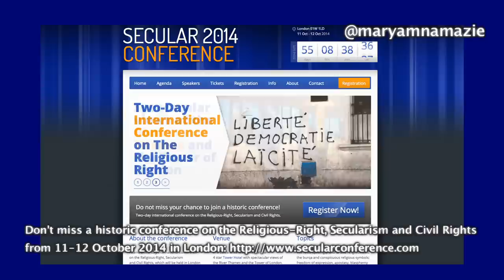در دفاع از جدايى دين از دولت - کنفرانس تاريخى در لندن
در دفاع از جداىى دين از دولت - کنفرانس تاريخى در لندن
در مورد مذهب، سکولاریسم و حقوق مدنی
۱۱-۱۲ اکتبر در لندن